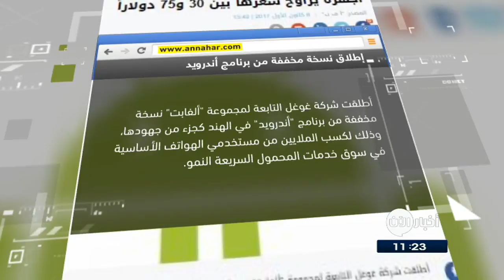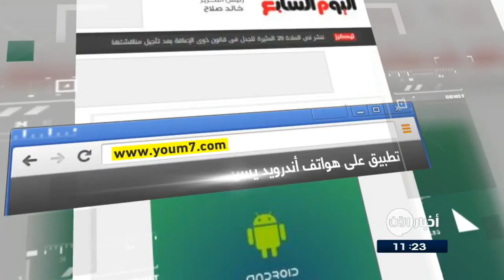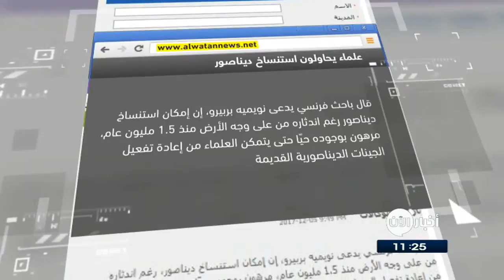تطبيق على هواتف أندرويد يسرب بيانات 31 مليون مستخدم وعناوين اخرى في جولة الصحافة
النهار اللبنانية التي عنونت
إطلاق نسخة مخففة من برنامج
وفي تفاصيل الخبر أن شركة غوغل التابعة لمجموعة "ألفابت" أطلقت نسخة مخففة من برنامج "أندرويد" في الهند كجزء من جهودها، وذلك لكسب الملايين من مستخدمي الهواتف الأساسية في سوق خدمات المحمول السريعة النمو.
وقالت غوغل إنّ نظام التشغيل "أندرويد أوريو جو" يمكن أن يعمل على هواتف ذكية للمبتدئين ذات ذاكرة محدودة قد لا تتجاوز 512 ميجابايت. وأضافت أنها تتوقع أن يبدأ طرح الأجهزة التي تعمل ببرنامج التشغيل الجديد بالسوق في الأشهر القادمة
ونبقى في اخبار التكنولوجيا، وخبر من صحسفة
اليوم السابع المصرية..بعنوان
تطبيق على هواتف أندرويد يسرب بيانات 31 مليون مستخدم
جاء في الخبر ..
تسربت البيانات الشخصية الخاصة بحوالى 31 مليون مستخدم اندرويد على الانترنت، وهذا بعد تطبيق لوحة المفاتيح الشهير Ai.Type، فإن ذاكرة التخزين المؤقت لملفات العملاء الخاصة بالتطبيق تسربت عبر الإنترنت وهى متاحة الآن للعامة، ويقال إن الباحثين قادرون على الوصول إلى البيانات وتفاصيل أكثر من 31 مليون مستخدم، وهذه التفاصيل تسربت على الانترنت بعد فشل مطور التطبيق فى تأمين خادم قاعدة البيانات
والى صحيفة الوئام  السعودية وهذا العنوان
منطقة الشرق الأوسط تسجل أعلى خسارة لخرق البيانات
كشف خبراء في أمن المعلومات عن تسجيل منطقة الشرق الأوسط أعلى زيادة في الخسائر الناجمة عن حوادث خرق البيانات على مستوى العالم، قائلين إن الشركات في المنطقة تخاطر في المتوسط بنحو خمسة ملايين دولار لكل حادثة خرق للبيانات، الأمر الذي يرى الخبراء فيه دلالة على وجود حاجة ملحّة لاعتماد الشركات والمؤسسات استراتيجيات متكاملة لحماية البيانات.

وتواجه الشركات في جميع أنحاء العالم مخاطر متزايدة تتعلق بحوادث الخرق المادي للبيانات، التي تشهد فقدان ما لا يقل عن 1000 من سجلات العملاء أو المواطنين الرقمية، أو سرقتها، سواء جرّاء خلل في النظام أو خطأ بشري أو نشاط إجرامي
وننهي جولتنا الصحافية القصيرة من صحيفة الوطن وخبر بعنوان

علماء يحاولون استنساخ ديناصور
قال باحث فرنسي يدعى نويميه بربيرو، إن إمكان استنساخ ديناصور، رغم اندثاره من على وجه الأرض منذ 1.5 مليون عام، مرهون بوجوده حيّا حتى يتمكن العلماء من إعادة تفعيل الجينات الديناصورية القديمة، ومساعدته في استنساخ حيوان جديد.
وأضاف الباحث، بأن الباحثين توصلوا إلى نوع من العصافير يشبه الديناصور الطائر ذي الريش وينحدر من سلالته، والذي يعرف باسم ديناصور «الثيروبودا» ذي الأجنحة التي كانت تساعده على الطيران
تقديم: احمد عفانة